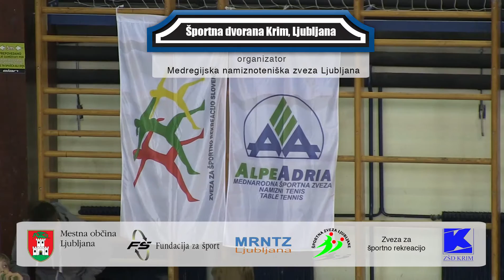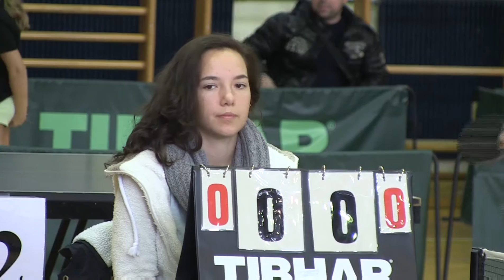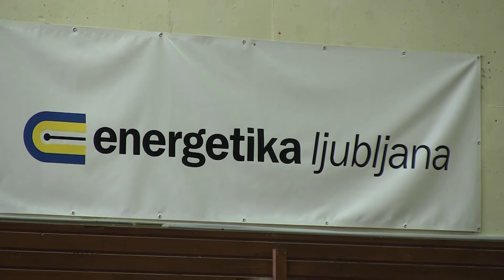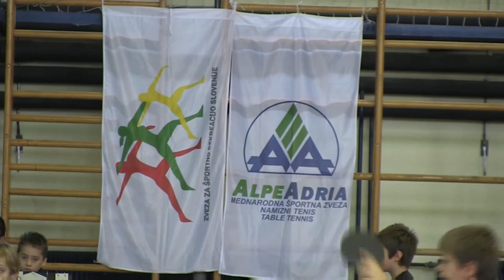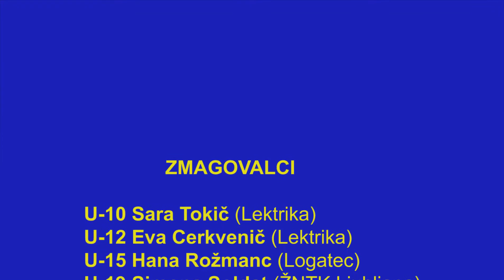Memorialni namiznoteniški turnir Franca Usenika - Frica - mladi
Ljubljana, 13. november, 2016 (MOREL) - V soboto je v dvorani Krim na Galjevici potekal tretji turnir v spomin na Franca Usenika – Frica, legendo slovenskega namiznega tenisa, ki je veljal tudi za drugi turnir Alpe Adria za mlajše kategorije. Igralke in igralci so nastopili v štirih kategorijah, do zmag pa so prišli Sara Tokič (Lektrika), Eva Cerkvenič (Lektrika), Hana Rožmanc (Logatec), Simona Soldat (ŽNTK Ljubljana), Bor Klešnik (Vesna), Bine Rakušček (Logatec), Luka Stražišar (Rakek) in Jaka Stankič (Rakek).